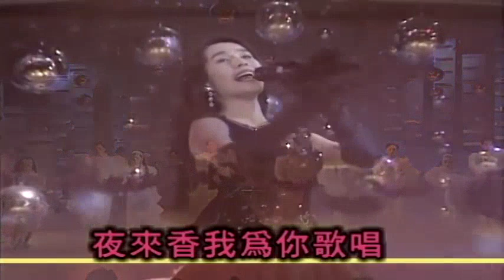豬哥亮大哥訪問金素梅 逗到金素梅笑到歪腰 精彩超爆笑內容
豬哥亮追思會813再現經典歌廳秀豬哥亮江蕙賀一航余天/watch?v=BVoyF6CSzj0 豬哥亮追思會歌廳秀賀一航王彩樺主持搶先 ...

台晴川頻道提醒：訂閱我們的頻道之後記得點  裡面的全部以後我們剛上傳的影片就能第一時間收到通知謝謝喜歡我們的影片和訂閱也謝謝喜歡豬...

豬哥亮大哥訪問金素梅逗到金素梅笑到歪腰精彩超爆笑內容       /watch?v=e3HZXzO2oko 豬哥亮大哥訪問高凌風大哥（無歌曲版）...

高金素梅童年照曝光面容姣好身材高瘦.